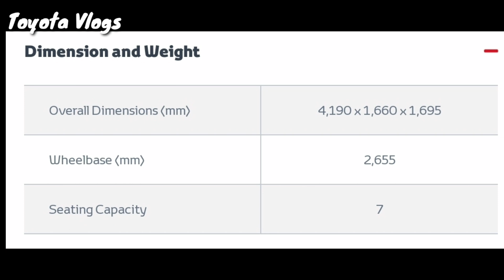Newly release 2021 Toyota Avanza 1.5 AT with specs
Thanks you sir Jere for trusting and buying brand new Toyota Avanza 1.5 G AT.

Thank you sa pa cellphone

Dennielle Uy
Marketing Professional